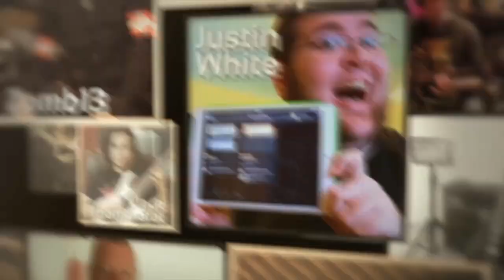THREE YEARS ONE PASSION - JamUp Guitar Effects App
In June 2011, Positive Grid took a bold step forward to shake the sound quality and features in modern digital guitar rigs and launched JamUp app. Today, with millions of users and the fastest growing guitar and bass user base, JamUp is the go-to app for worldwide guitar and bass players. One thing is clear: more is coming, and it will be stunning.